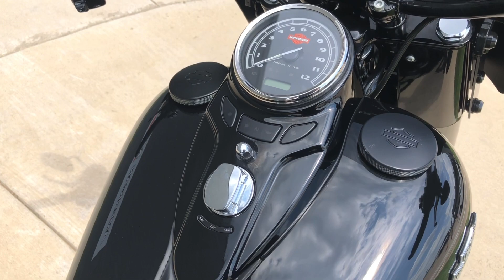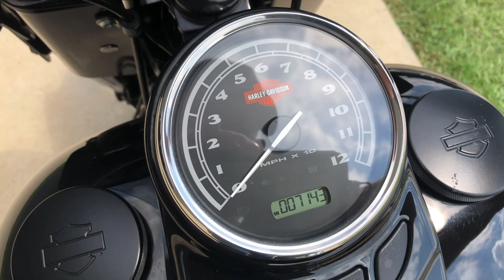019870 2016 HARLEY-DAVIDSON SOFTAIL SLIM S - FLSS